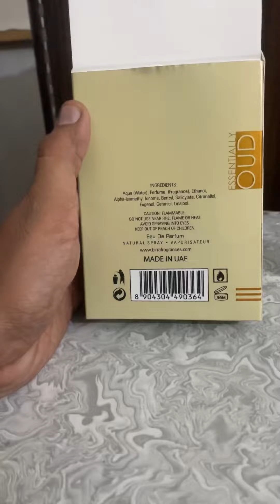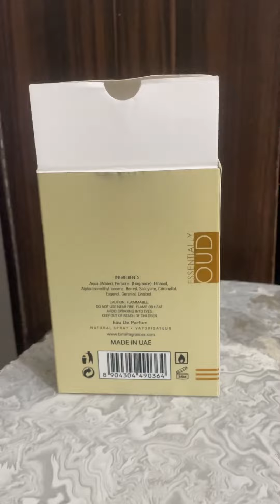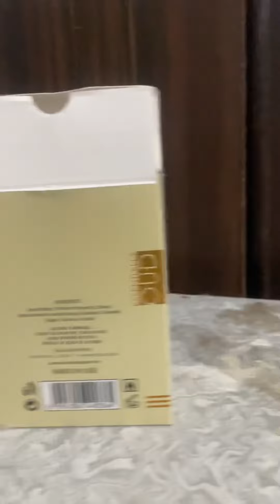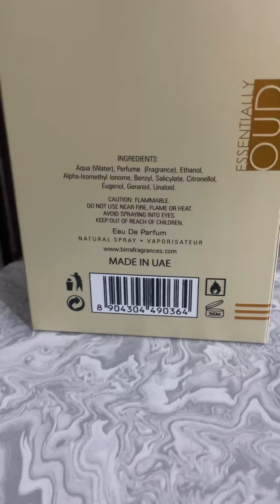Essentially Oud by Birra perfumes a middle eastern essence with the affordable price Zabardast 👌🏻